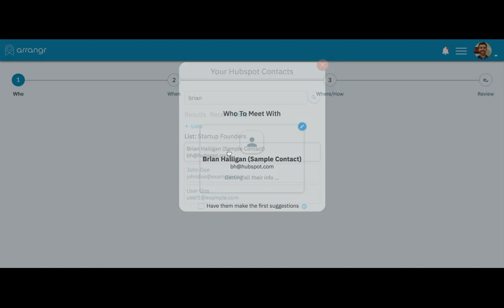Access HubSpot Contacts in Arrangr is easy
Access HubSpot Contacts in Arrangr is easy! Sending out a Group or 1 to 1 proactive meeting invitation in HubSpot is easy and quick to do now using Arrangr.  Arrangr makes it easy to set up a conference call, video conference or even find that perfect location offsite in a restaurant to hold your meeting. And with full integration from beginning to end! Conference call PINS, Zoom Links and even a reminder with a UBER links are all integrated into Arrangr - which now can be "Arranged" within your HubSpot CRM. Try it now if your a HubSpot and an Arrangr.